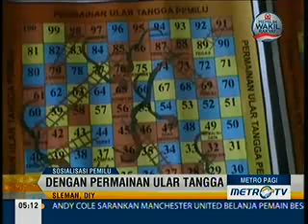KPU Sleman Sosialisasi Pemilu Lewat Permainan Ular Tangga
Sleman: Komisi Pemilihan Umum Sleman, Daerah Istimewa yogyakarta, melakukan sosialisasi pemilu dengan cara menggunakan permainan ular tangga. Penggunaan ular tangga ditujukan untuk pembelajaran bagi pemilih pemula dan ibu-ibu rumah tangga